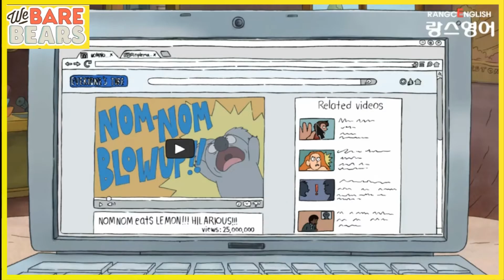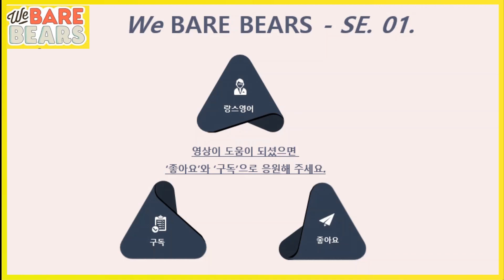[review] 위 베어 베어스 시즌 1 1-10 이어 듣기 -We bare bears로 영어 공부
각 에피소드별 자세한 표현들은
고정해둔 댓글에서 확인 가능합니다:D

시즌 1-1 0:00

시즌 1-2 5:25

시즌 1-3 12:08

시즌 1-4 16:50

시즌 1-5 25:50

시즌 1-6 29:30

시즌 1-7 34:20

시즌 1-8 41:05

시즌 1-9 47:25

시즌 1-10 52:55